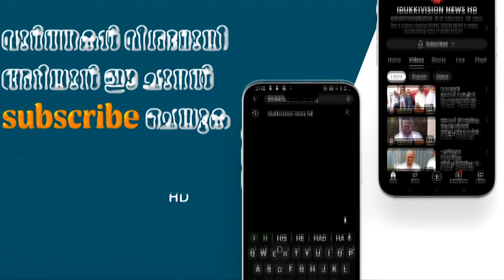പഴയരിക്കണ്ടം വി എഫ് പി സി കെ സ്വാശ്രയ കർഷക സമതിയുടെ നേതൃത്വത്തിൽ ഓണം വിപണി 2024 ന് തുടക്കമായി